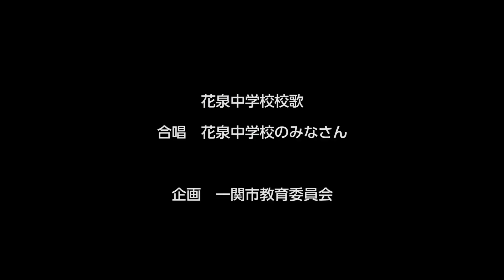花泉中学校校歌（一関市花泉地域）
花泉中学校校歌
　作詞　千葉千代子
　作曲　大熊　崇子

一　遠き歴史を　語り継ぐ
　　流れの郷の　われらは　若木
　　この和ましき　ふるさとに
　　いのち繁らす　大樹になろう
　　地にみどり　ひろき空
　　希望の雲湧く　わが花泉中学校

二　さ霧かがよう　金流の
　　ほとりの校舎　息吹あたらし
　　みずから　学ぶこころざし
　　高きをめざし　羽ばたこう
　　さわやかに　風がふく
　　明るき　学び舎　わが花泉中学校

三　嘉永の松は　時代を伝え
　　須川の嶺は　気高き標
　　あこがれ遥か　仰ぎみて
　　大きく夢を　ひろげよう
　　青春に　光あれ
　　未来ゆたかなり　わが花泉中学校

平成17年４月１日制定

協力：ＦＭあすも

校歌については、既に閉校した学校のものも収録してあります。
背景に使用している写真は、閉校前の校舎等の様子や、現存する学校についても撮影時点での写真となっており、現在の状況とは一致しないものもあります。